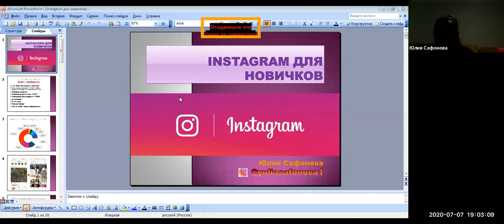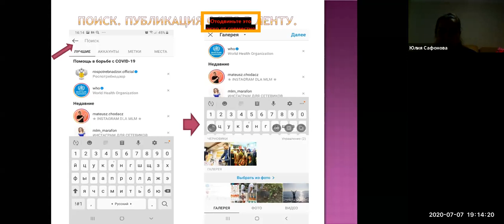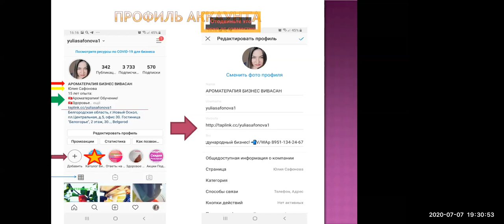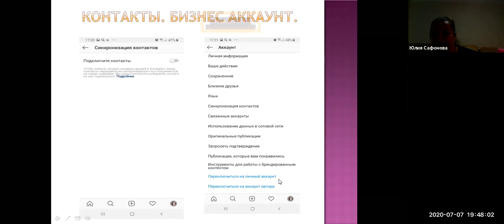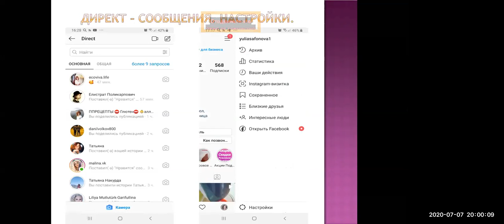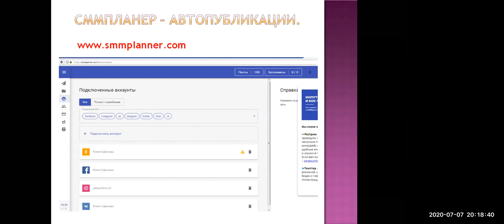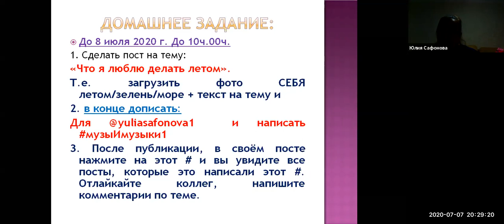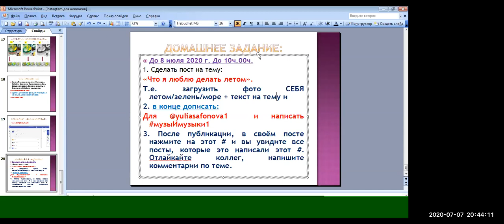ИНСТАГРАМ ДЛЯ ЧАЙНИКОВ. КАК ПОЛЬЗОВАТЬСЯ ИНСТАГРАМОМ?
продвижение в инстаграм продвижение инстаграм как раскрутить инстаграм